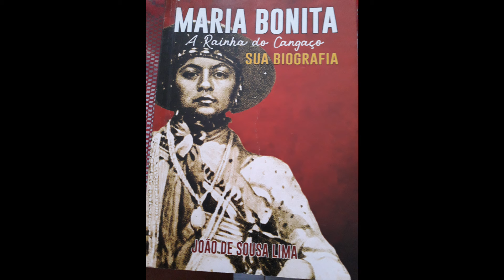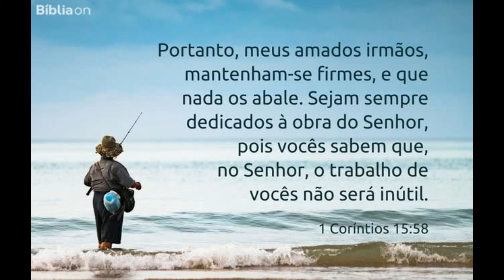Cangaço - Maria Bonita salva vitima de Lampião